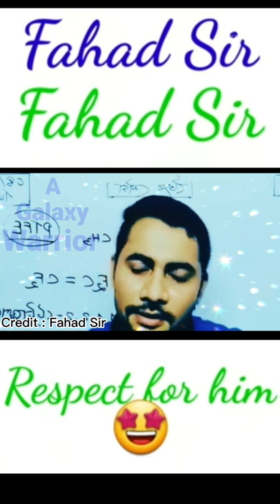Best motivation of Fahad sir|Fahad Sir motivational speech| Amader School|Fahad's Tutorial